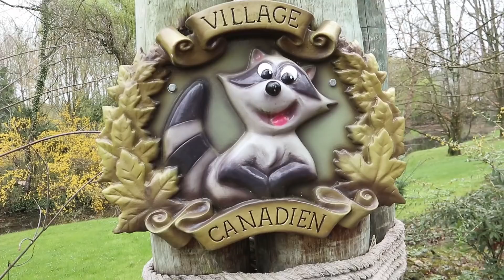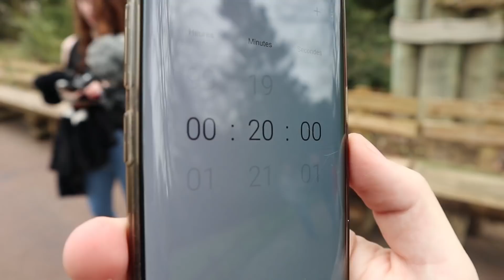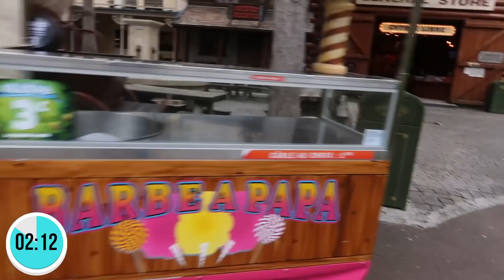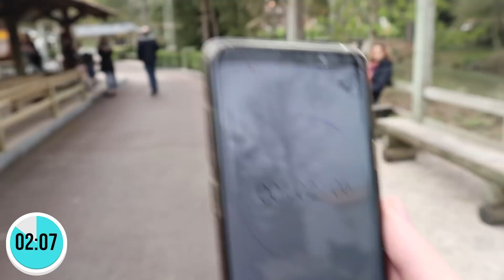CACHE-CACHE GÉANT - 4 YOUTUBERS A NIGLOLAND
Nouveau Cache-Cache géant sur la chaîne, j'ai été invité à Nigloland avec 3 amis afin de faire un Cache-Cache Géant ! 😊

On va donc réaliser 4 Cache-Cache, un sur chaque chaîne, avec mes amis Sora, Miss Jirachi et Ptikouik :)

Coucou par ici !

Si vous pouvez les ajouter svp ça serait cool :)
Merci et bonne soirée à tous 😊